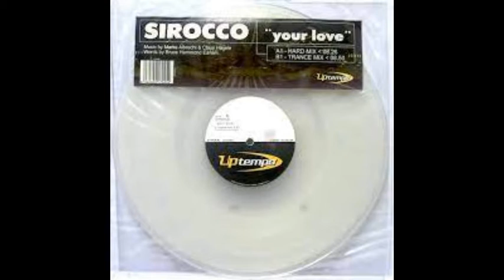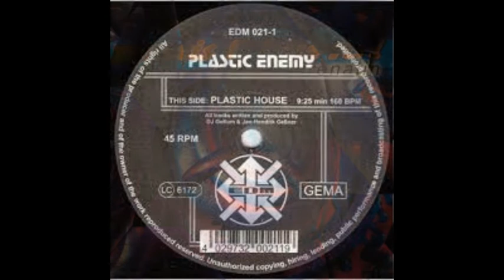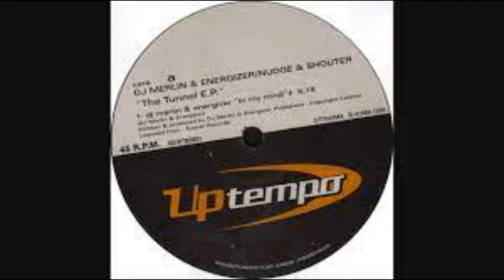Dj ice fox - makina & hardtrance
Tracklist :
Private Movement - Locomotiva
JONES & STEPHENSON - The First Rebirth
Kubik - Across The Universe (Dream Mix)
Chromosome  ‎ - Chrome
Westbam's - Hands On Yello - Bostich (Rush Push Mix)
Dj Curly Weaver - DJ Curly Weaver "Let's Do It"
DJ Pepebilly - Renegade
OBJECT ONE - Typewriter (Free!! Techno Mix)
Sirocco - Your Love (Hard Mix)
Chromosome - Nagano
Game over - vibrations
K-Zero - Victory
Skudero & Dr Who - Extasia (Remix)
Xavi Metralla - Metamorphosis
Pastis And Buenri - Adrenalin
Plastic Enemy - Plastic House
Nostrum - Baby
Skudero meets Gollum - Infectious flight
nasty b - "Hunckback of Notre Dame"
Los Pablos - It's A Dream (Short Dream Remix)
DJ MERLIN & ENERGIZER - In my mind
Rame & Trabuyo - I need your punk
Dream Your Dream - Goes Trouble (Hardcore Mix)
Bodylotion - No Worries - Bodylotion